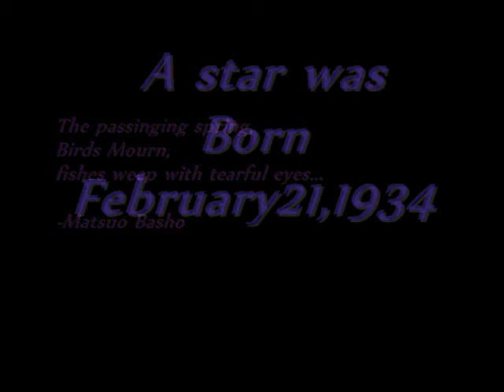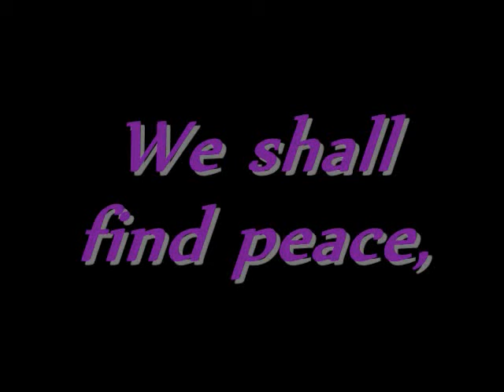Beloved...Rest In peace Rue McClanahan/brandy's longdistance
sony entertainment own the rights to this song